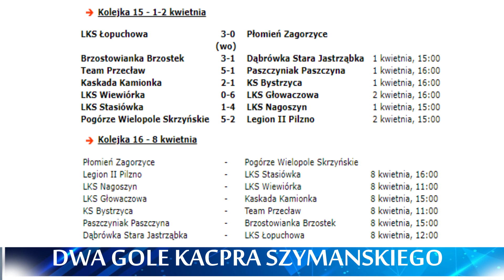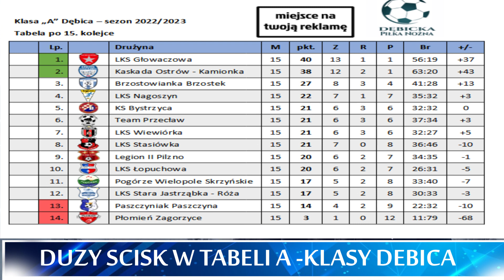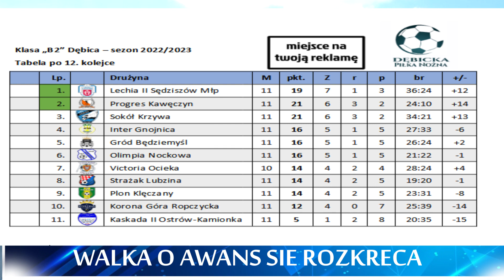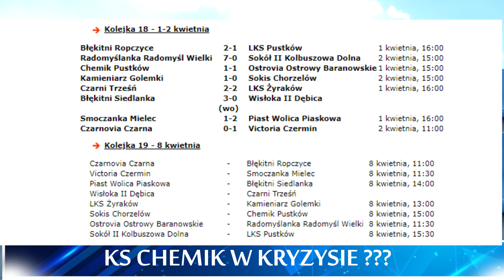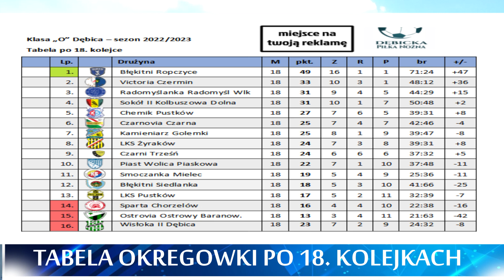[KPW] 1-2 kwietnia 2023 - Krótkie Podsumowanie Weekendu - BOISKOWY WIHAJSTER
Kolejny odcinek KPW czyli Krótkie Podsumowanie Weekendu na ligowych boiskach Podokręgu Dębica, a w tym odcinku między innymi o rywalizacji w A-klasie Dębica, B-klasie Dębica i Klasie Okręgowej Dębica, a także nowość: "Strefa ciekawostek" - ZAPRASZAM do oglądania